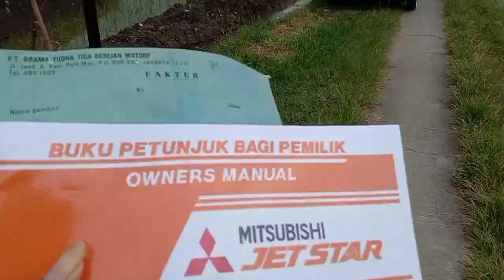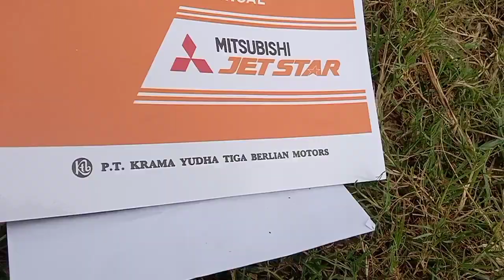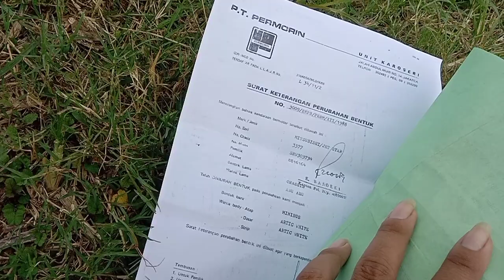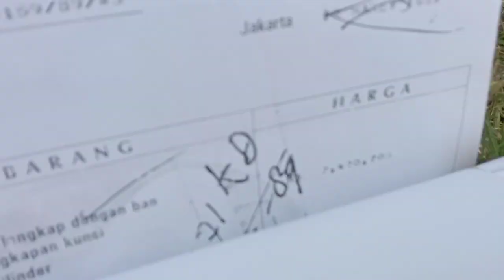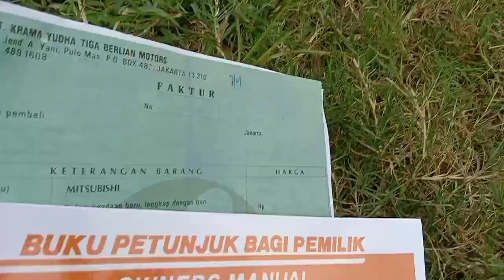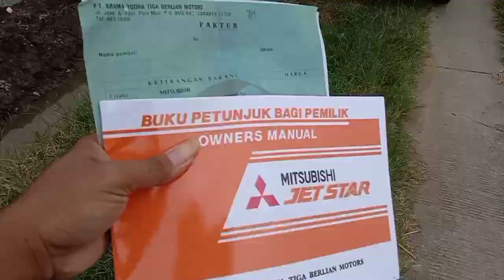Mitsubishi Jetstar shw th1989 dulu harga 7jt an rupiah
Mitsubishi Jetstar shw